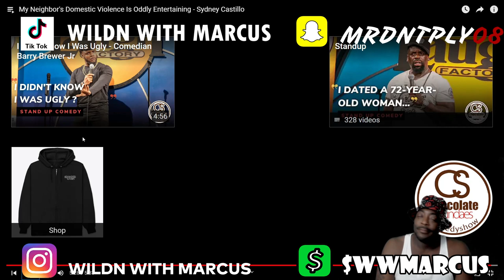My Neighbors Disputes Are Oddly Satisfying||Sydney Castillo 😲😂😂(WATCH UNTIL THE END)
THIS IS A REACTION THAT SOMEONE IN THE FAMILY WANTED US TO SHARE PLEASE ENJOY